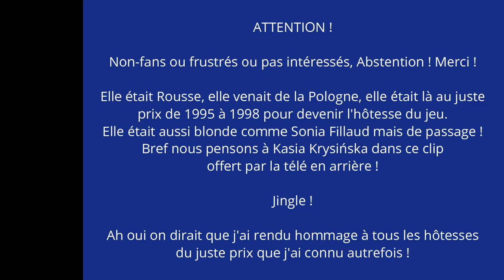[DIAPORAMA EXPRESS] Pensées à Kasia Krysińska, au juste prix de 1995 à 1998 !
Dans la série, des anciennes hôtesses du juste prix, et pour ceux qui ont connu Kasia Krysińska au juste prix de 95 à 98, voici un clip de notre bien aimée hôtesse d'origine Polonaise qui a elle aussi marqué l'histoire du juste prix en France. Souvenez-vous de Kasia la rousse ! Pour mémoire, comme logiquement Isabelle Delorme n'était plus au juste prix dès 1995, Kasia elle a pris le relais pour deux raisons, Isabelle s'en allait et Frédérique Le Calvez aussi pour remplacer Sandra Rossi à la roue de la fortune de 1995 à 1997 et Fréd avait fait son comeback après l'arrêt de la roue. Alors vous voyez comme ça se dirigeait de manière simple, c'était ça le jeu ! Enfin bon ! Si vous aimez Diaporama ou si vous avez aimé la belle époque du juste prix, likez comme ceci : 👍 !

Non intéressés ou non fans, ou frustrés, abstention immédiat.